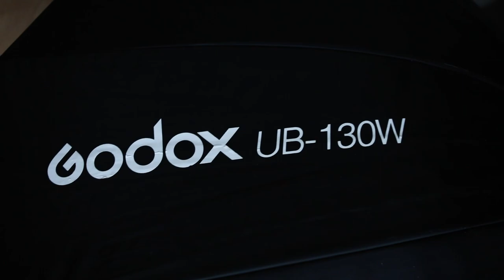1. Studijsko fotografisanje muškog portreta | studijska rasveta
U ovom video sam objasnio moj način rada u studiju i koje svetlosne modifikatore koristim. Uskoro će biti snimljeno i žensko "Beauty" fotogrfasanje u kojem će biti objašnjen "preklop" svetlosno podešavanje.